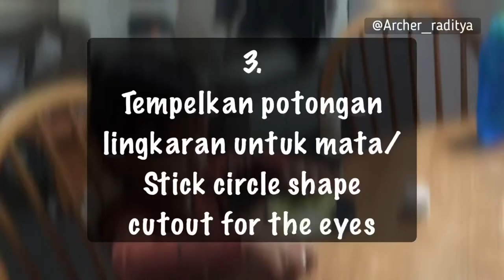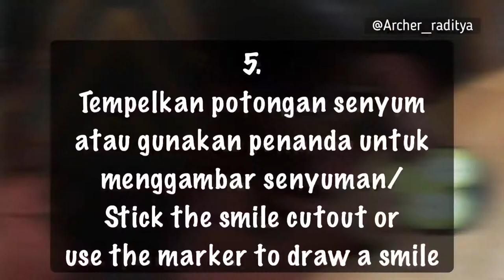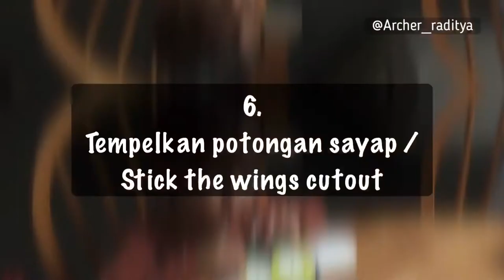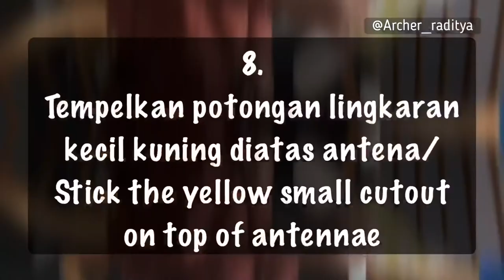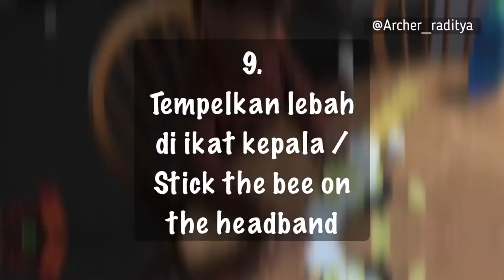Membuat topi lebah / making a bee headband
Salah satu kegiatan archie selama masa corona Ini adalah menghadiri kelas pengganti secara online. Dan Ini adalah salah satu aktivitas yang diberikan oleh sekolah archie yaitu membuat kerajinan yang di bimbing oleh gurunya dan juga di temani teman-teman sekolahnya.

Hari Ini Archie membuat topi lebah Yang lucu. Mau tau caranya. Ayo di lihat videonya ya...